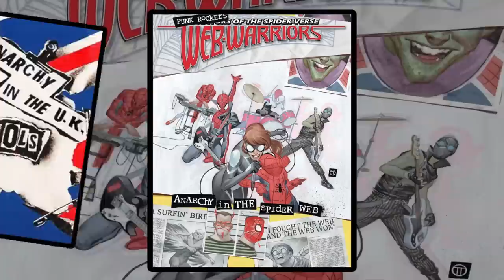History and Origin of Marvel's Spider-Punk! The Anarchic Spider-Man of the Spider-Verse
This is a tale from Earth-138, a tale woven in the Marvel Comics' Spider-verse by Hobart "Hobie" Brown, the hero known as Spider-Punk!